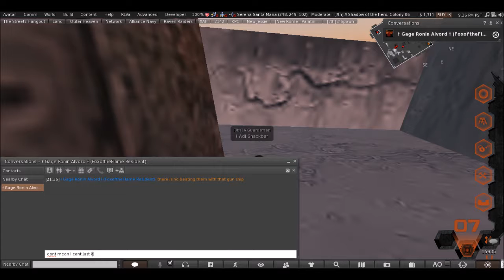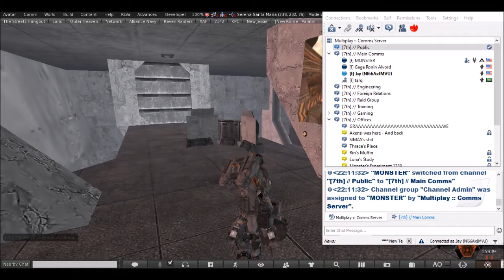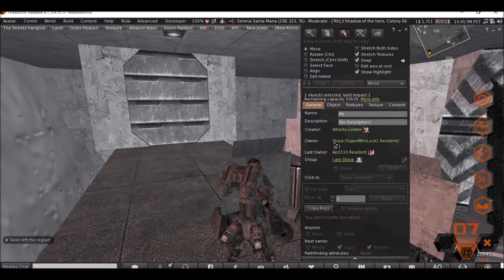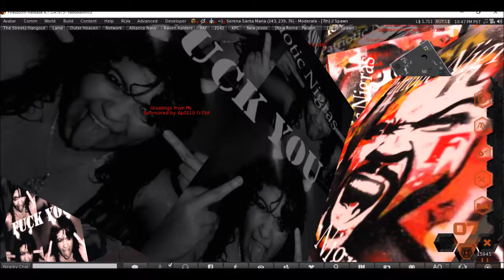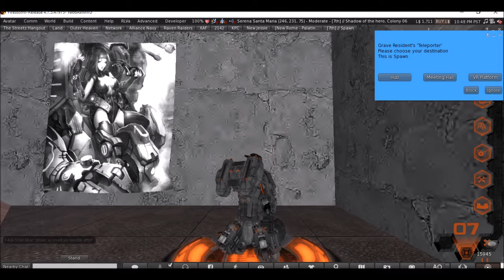( Second Life SLMC ) 7th vs Ordo [1]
This Is Me Exposing People/Groups In The SLMC For The Way The Do Combat... So If You Go Nothing To Hide/Be Ashamed Of Don't Worry I Should Be A Promotion Of You/Your Group Being Good Sports...
[Aslo for this video I allow viewers to contribute subtitles and closed captions..]